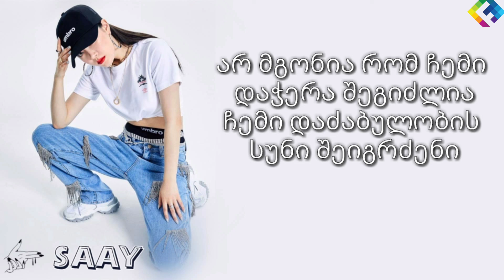SAAY - ZGZG [GEO SUBS/ქართულად]